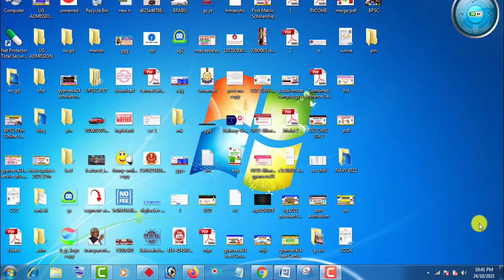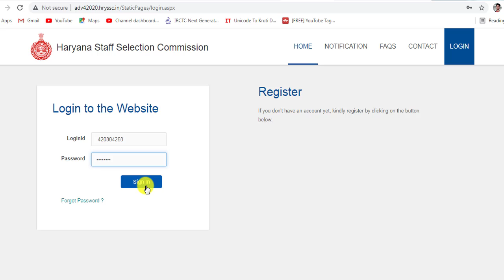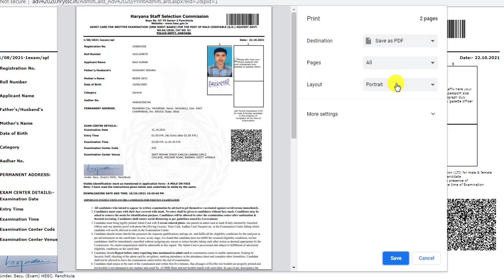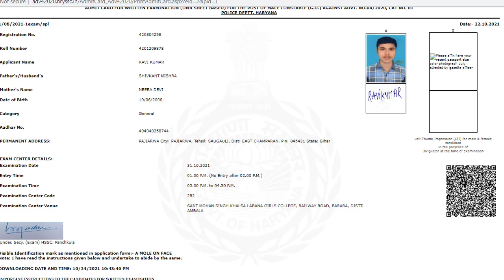Haryana Police Male Constable 2020 Admit Card 2021. Haryana Police admit card Download problem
Latest Govt. Jobs Updates/Form, Admit crard, Results, School or college Updates,
Daily Video uploads times
Morning 12:00am